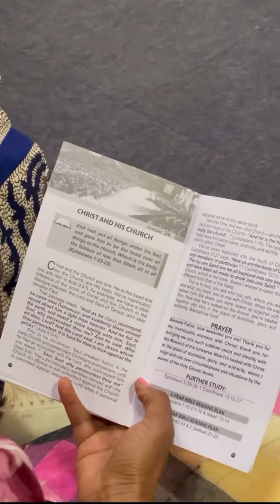30 September 2023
✨️Sunday Service Highlights ✨️

🌻𝘞𝘰𝘳𝘴𝘩𝘪𝘱 𝘸𝘪𝘵𝘩 𝘶𝘴 ,𝘸𝘪𝘵𝘩 𝘰𝘶𝘳 𝘩𝘪𝘨𝘩𝘭𝘺 𝘦𝘴𝘵𝘦𝘦𝘮𝘦𝘥 𝘨𝘳𝘰𝘶𝘱 𝘗𝘢𝘴𝘵𝘰𝘳, 𝘗𝘢𝘴𝘵𝘰𝘳 𝘝𝘢𝘯𝘦𝘴𝘴𝘢 𝘧𝘰𝘳 𝘰𝘶𝘳 Sunday 𝘴𝘦𝘳𝘷𝘪𝘤𝘦 𝘢𝘵 09:00am🌻

𝘈𝘵 𝘯𝘶𝘮𝘣𝘦𝘳 1 𝘣𝘰𝘬𝘴𝘣𝘶𝘳𝘨 𝘳𝘰𝘢𝘥 𝘨𝘦𝘳𝘮𝘪𝘴𝘵𝘰𝘯 .